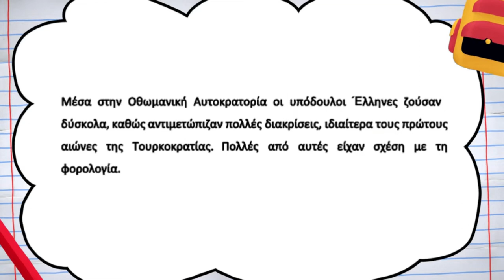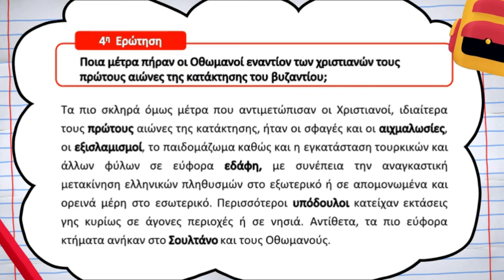Ιστορία Στ΄ Δημοτικού | Β.2. Οι συνθήκες ζωής των υποδούλων | Μαθαίνω πώς να Μαθαίνω | ⭐1o Βήμα